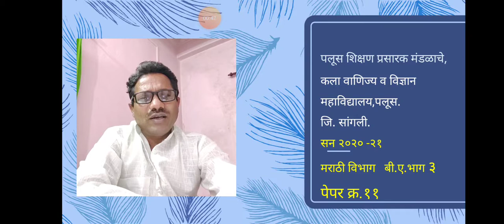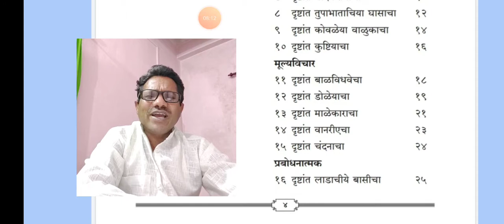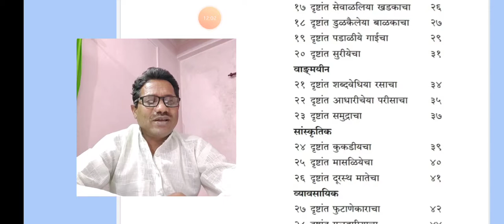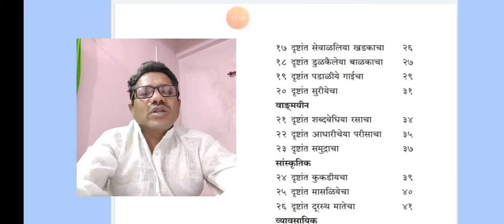बी.ए.भाग ३ पेपर क्र. ११ Date. 21 December 2020 10.15 To 10.45 Dr. Sampatrao Parlekar